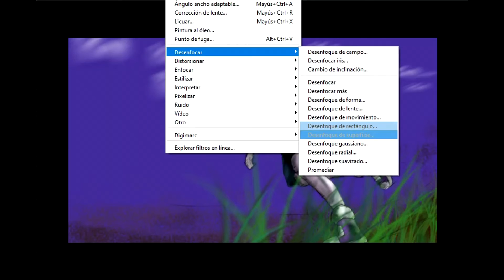Dibujando a Killua HxH [ Speed Painting] | AnimeVersions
Hola amigos ! Esta vez les traigo un speed paiting de Killua del anime Hunter X Hunter, espero les guste y recuerden que pueden pedir cual será el siguiente en la sección de los comentarios.
Sin mas que decir, muchas gracias !